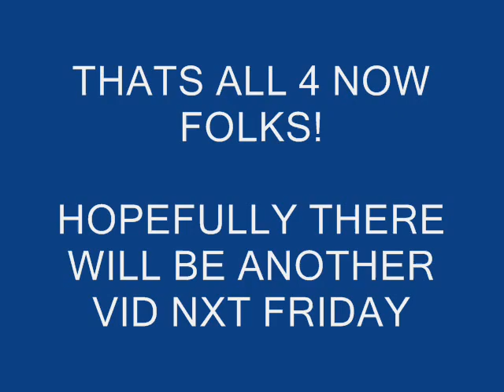FDK whoa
the FDK (Friday Delight Krew) comes back with another vid...Victor volunteers to shave his head n2 a mo-hawk, diana stiffs pixie sticks...or are they sumthing else lol jk...oh n Victoria gets attacked by a bee...music by Sum 41- Motivation...David Guetta ft Kid Cudi - Memories